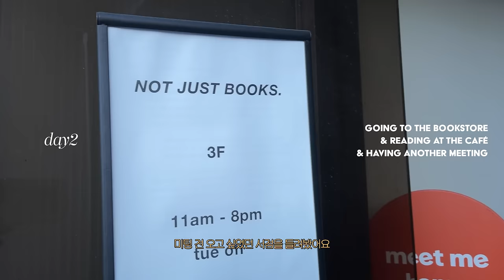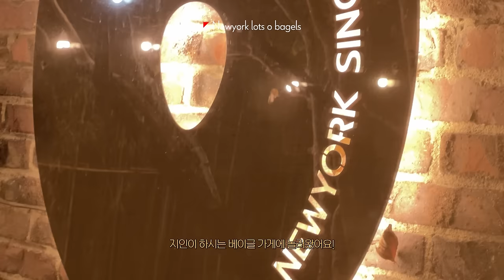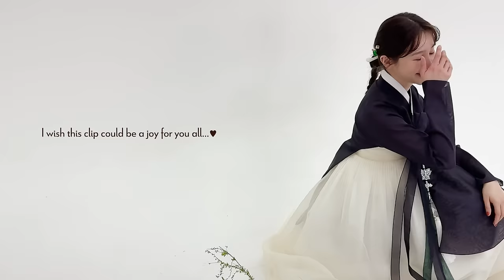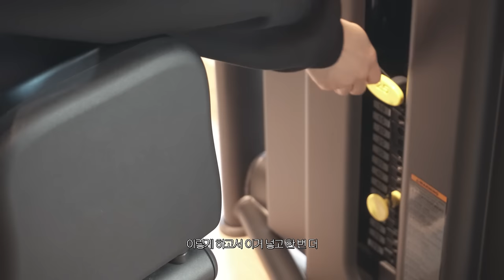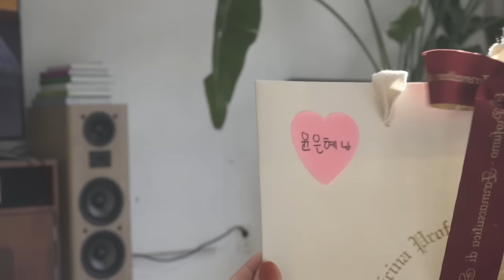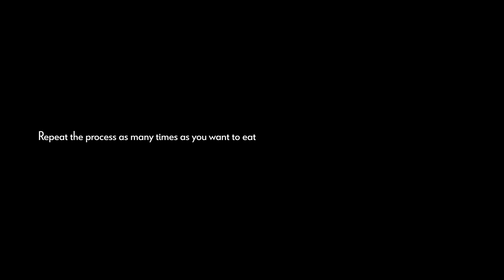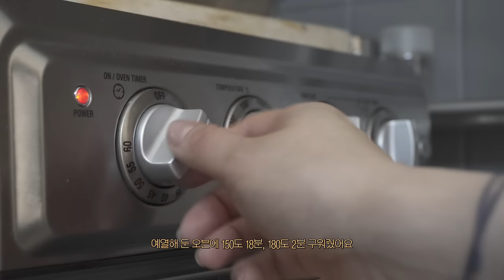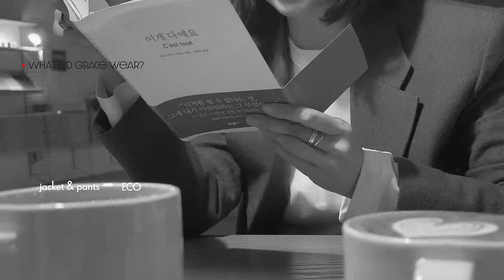vlog. 바쁜 와중에 할 거 다하는 일상, 👓고르기, 소금빵 맛집, 한복 촬영 비하인드 etc...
설날 잘 보내고 계신가요?  오늘은 바빴던 일상을 조금씩 담아왔던 영상들을 여러분들과 나누고자 가지고 왔습니다!

바쁜 와중에도 안경도 바꾸고 먹고 싶은 것도 먹고 영화도 보고 할 거 다 했더라고요 :) 소소하지만 꽉찬 일상 여러분들과 나눕니다 ~

남은 연휴도 재미있게 잘 보내세요!